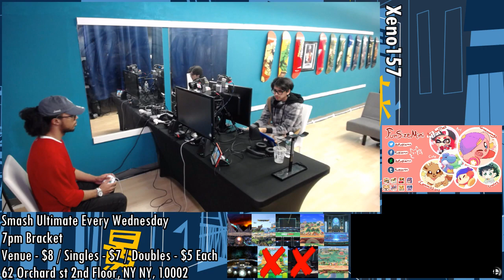[Smash Ultimate] Xeno157 (W.Semis) - 3D Jul vs Utopian Ray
3D Jul(Robin Female Default) vs Utopian Ray(Palutena black)

 - Xeno157
 - Apr 17th, 2019
 - 62 Orchard St, New York, NY 10002, USA

Commentators:
 - Mugutu (@_mugutu)

Venue Fee: $8
Singles:   $7
Doubles:   $5

Venue Address -
62 Orchard Street 2nd Floor